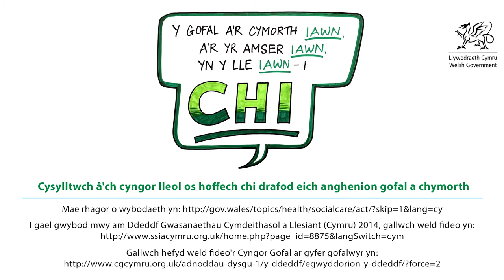Deddf Gwasanaethau Cymdeithasol a Llesiant (Cymru): Asesiadau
Mae gofal a chymorth yng Nghymru yn newid.

Mae’r fideo yma’n egluro’r ffordd mae cynghorau’n asesu anghenion a gofal a chymorth ar gyfer plant, oedolion a gofalwyr.